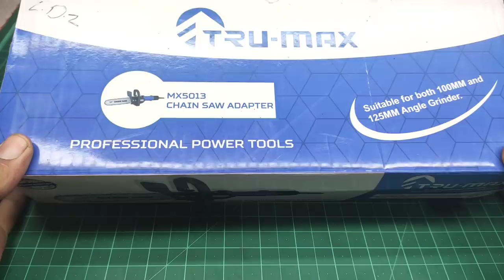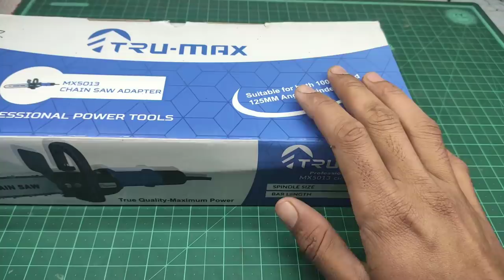Chainsaw Adapter for Grander Home tool